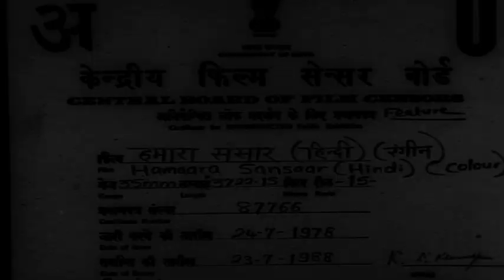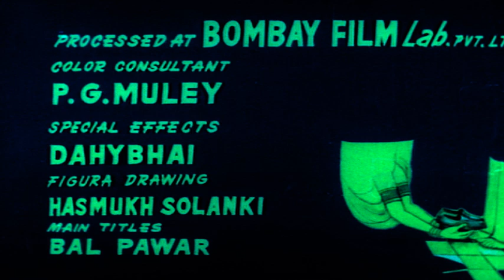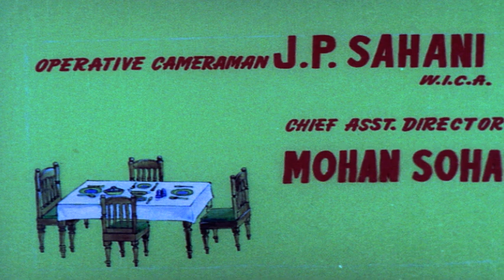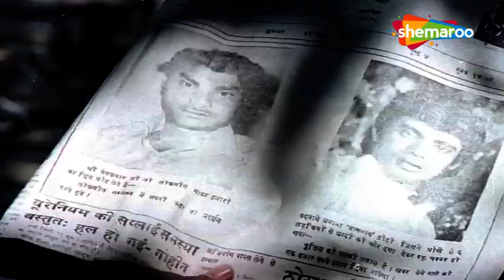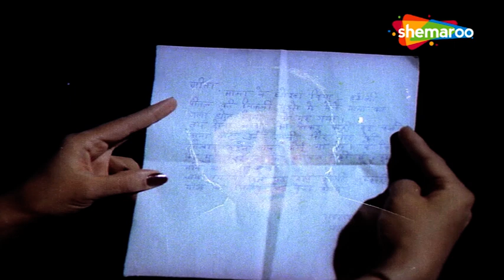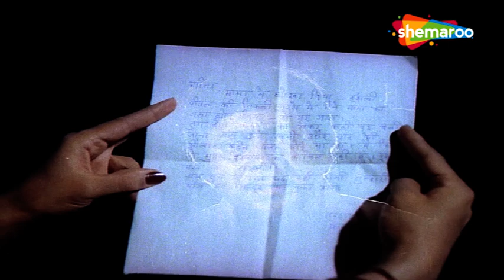Mithun Chakraborty | Hindi Emotional & Action Movie | Parikshat Sahni, Sarika | RR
Movie : Hamaara Sansaar (1978)
Star Cast : Mithun Chakraborty, Nutan, Parikshat Sahni, Sarika, Om Puri, Jalal Aga, Aruna Irani, Shashikala
Singer : Asha Bhosle, Mahendra Kapoor, Manna Dey, Hemlata, Chandrani Mukherjee, Yesudas
Lyricist : Hasrat Jaipuri, Ravindra Jain
Music Director : Ravindra Jain
Director : T Prakash Rao
Producer : K G Bhatt

Synopsis Hamara Sansar is a Hindi film, released in the year 1978. The film is directed by Tatineni Prakash Rao under the banner of Usha Productions. The story of the film revolves around two brothers who get estranged due to an unfortunate incident. The star casts of the film includes Aruna Irani, Mithun Chakraborty, Jalal Agha and Nutan in the lead roles.Unfortunate circumstances cause and estrangement between two brothers. In order to end the feud, the younger sibling, who is a budding singer, sets out to find his older brother.